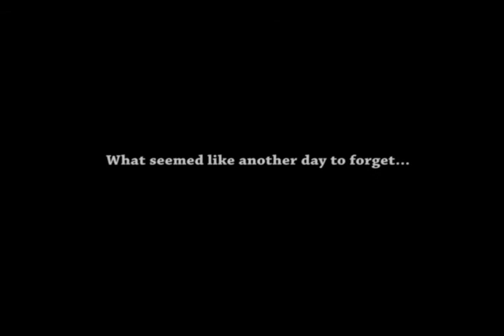Company Video 2009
The theme of this week's company meetings was "Soaring into the Future".  Therefore, in the future, when we're making hundreds of millions in revenue, we can afford primary forms of marketing, being able to create commercials and the like for events such as... the Superbowl.